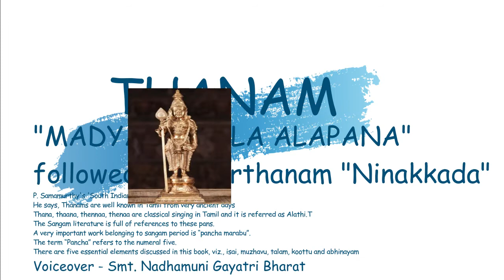KAVADI | ARUPADAI VEEDU | DAY 2 | THIRUCHENDOOR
@NadhamuniGayatriBharat Thiruchendoor